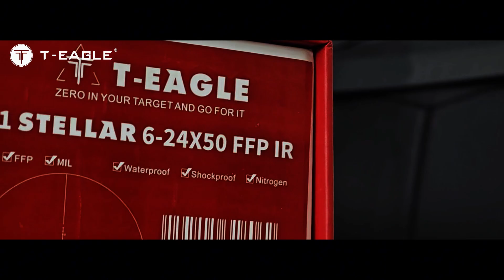T-EAGLE STS series FFP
STS 4-16x44 SFIR FFP✨
STS 6-24x50 SFIR FFP✨